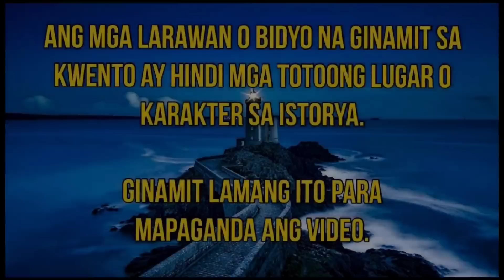THE ACCIDENTAL BRIDE || FINALE